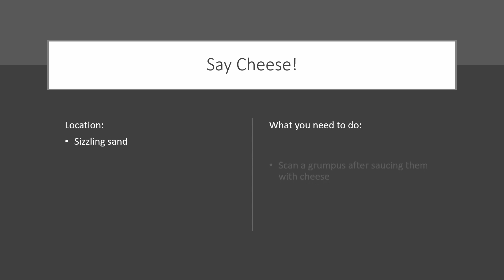Say Cheese! - Bugsnax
How to earn the Say Cheese! - Bugsnax achievement, a short step by step guide on how to get it.

To earn this achievement you need to scan a grumpus after saucing them with cheese in Bugsnax.